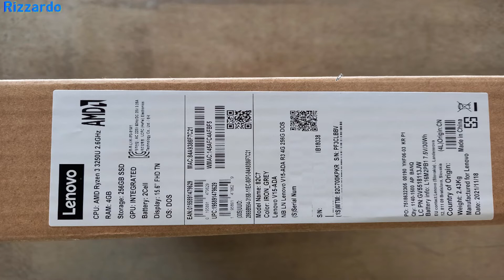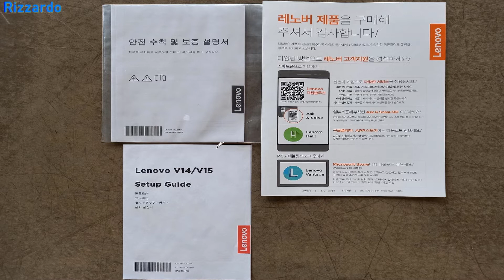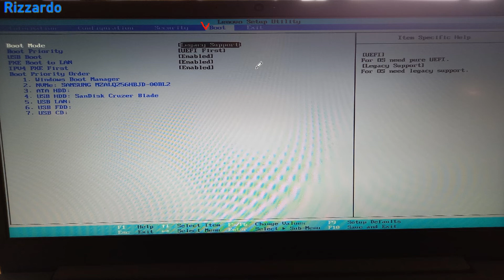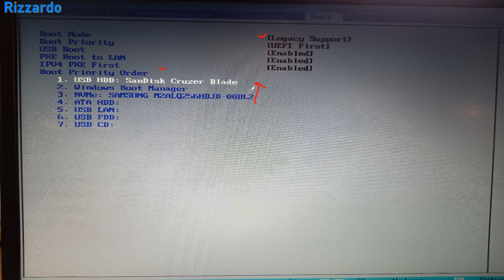Lenovo V15-ADA 노트북의 박스 개봉 및 해체 작업과 USB 부팅 설정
본 영상에는 다음과 같은 내용을 포함하고 있습니다.

1.Lenovo V15-ADA 노트북의 박스 개봉
2.노트북 해체 작업 (SSD, RAM, 배터리 교체)
3.CMOS 초기화 작업
4.USB 부팅 설정 작업